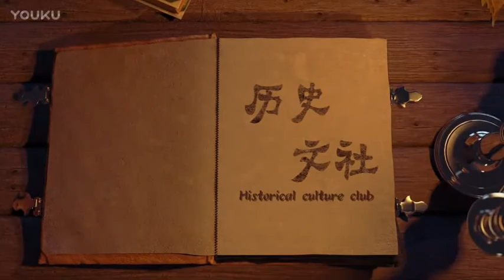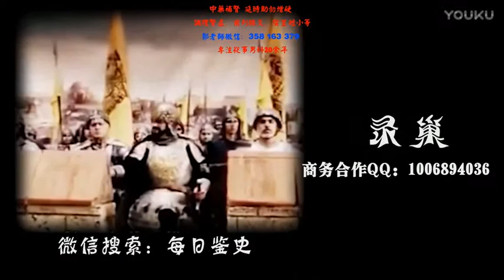中国什么时候摆脱东亚病夫？